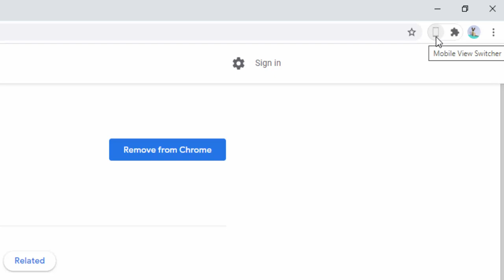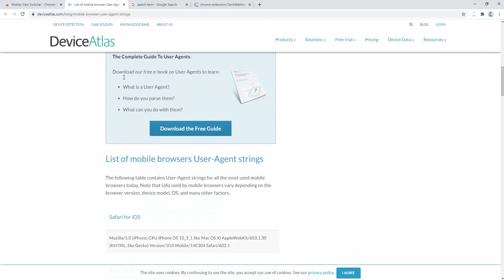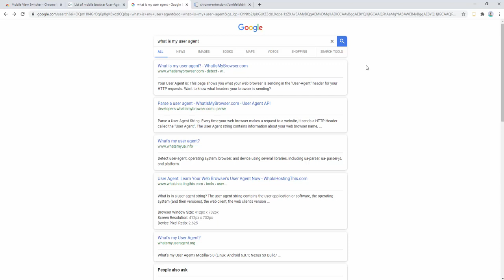Mobile View Switcher - Browser Extension Review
Mobile View Switcher is an extension that lets you switch a website to a mobile view. The default mobile view is iPhone with iOS 13 but you can change it from the options page.

Simply add the desired user-agent to change the mobile view to your desired one. Many websites offer user-agent strings for various devices. Simply copy and paste the desired one in the designated area on the options page. Then reload any website to see the mobile view UI (while the addon is active).

Toolbar button serves as ON|OFF switch to enable or disable the addon. Grey color for toolbar icon is when the addon is inactive and the yellow color is for the active state. Simply click on the toolbar icon to switch states.